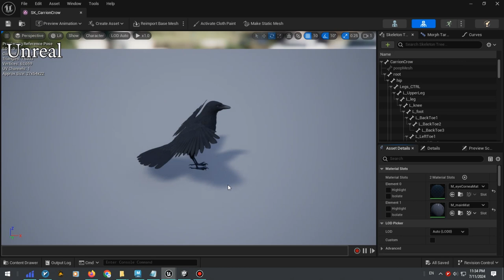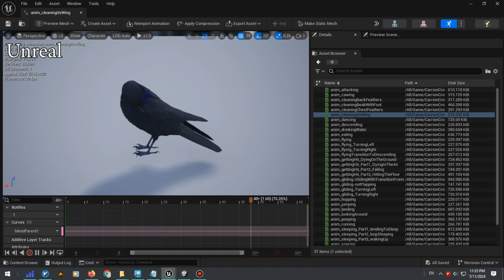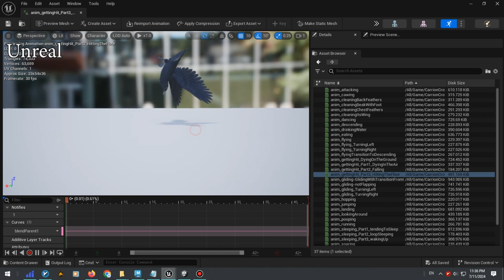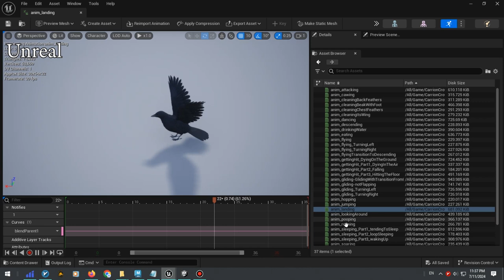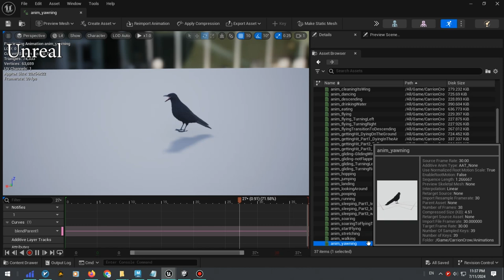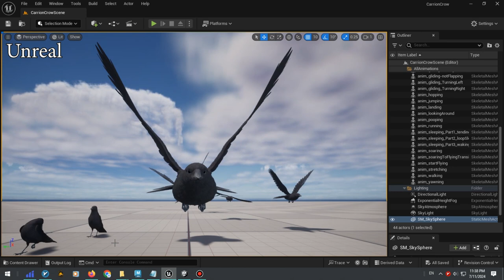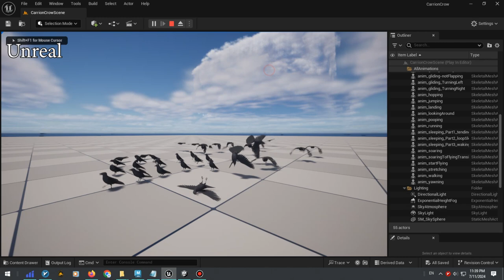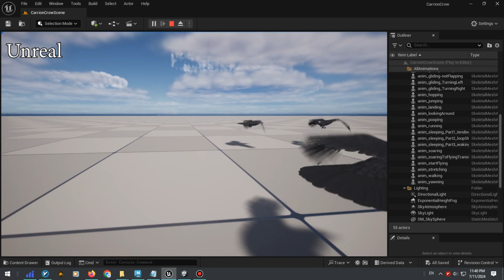Realistic Animated Carrion Crow in UE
importing in UnrealEngine 5.4
available on UE marketplace: